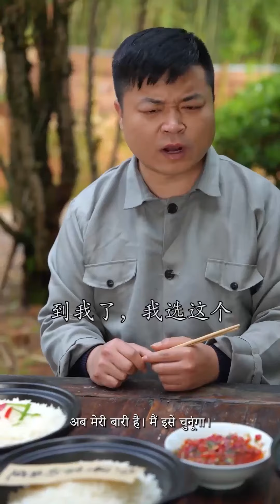There Is No Prompt In The Food Blind Box, My Brother Can’T Do It Anymore| Eating Spicy Food And Funn